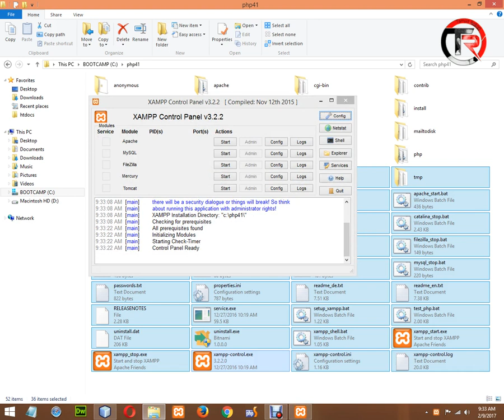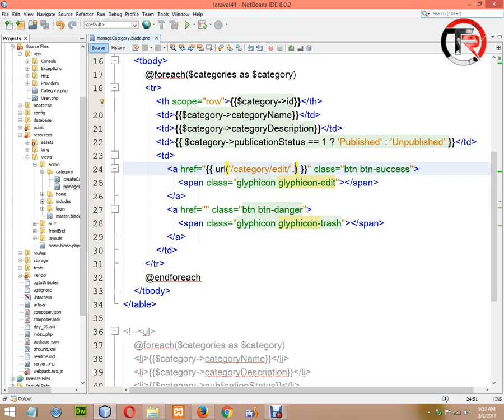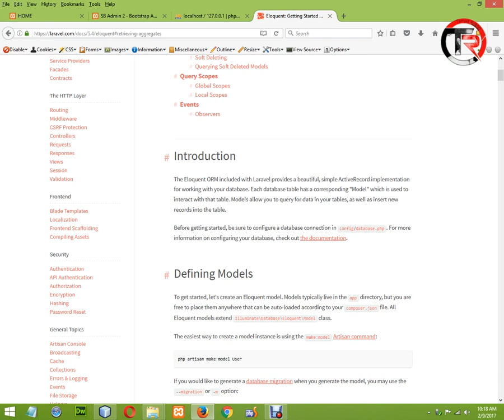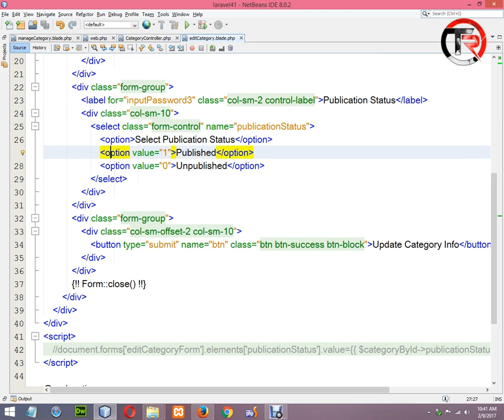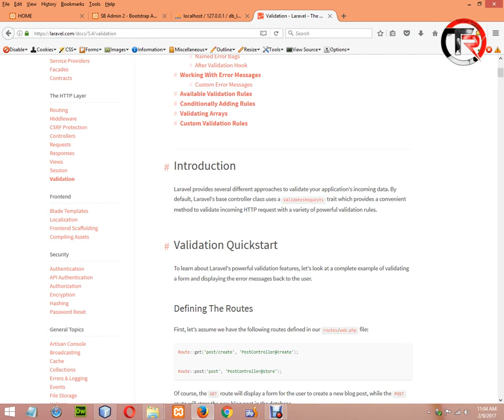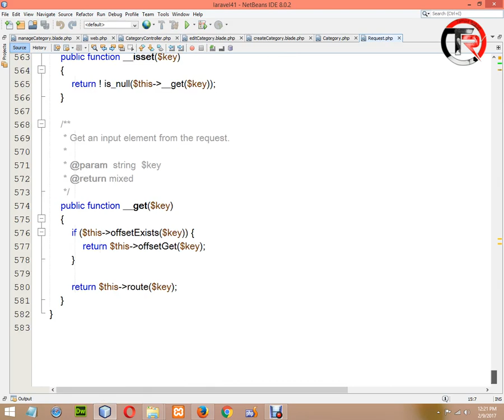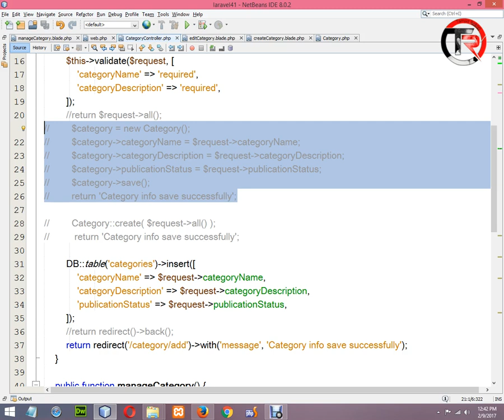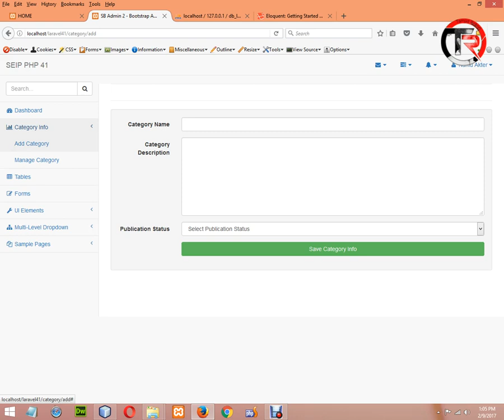PHP Bangla Video Tutorial | BASIS BITM | Class-26 | Part-25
Start from Object Oriented PHP so please don't be confused and this tutorial parts are part of BITM 2017 Batch classes video. Here full part of class twintwy six.